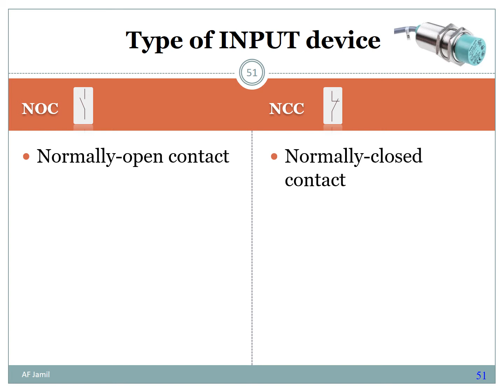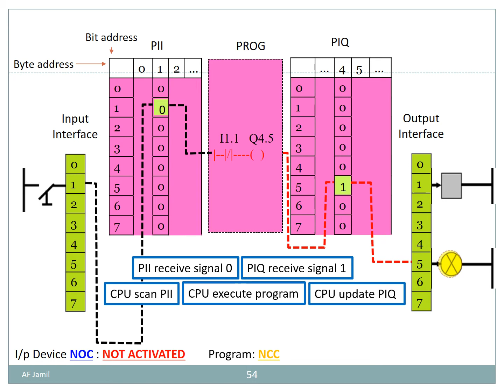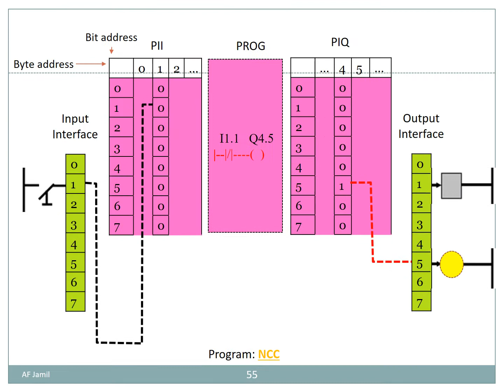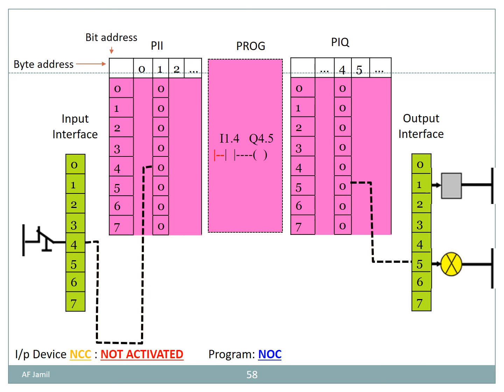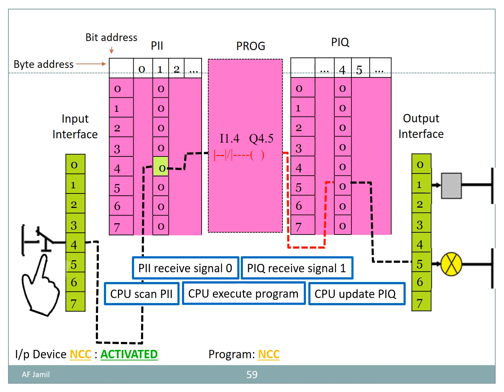Input Devices & Its Logic Operation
The video explains different type of digital input devices and how they affect the bit logic operation (contacts) of PLC.